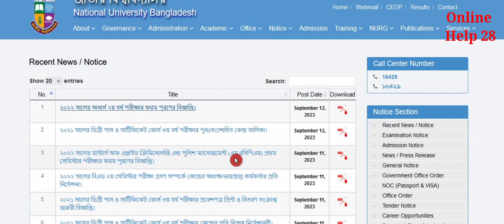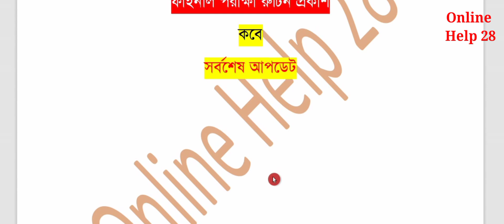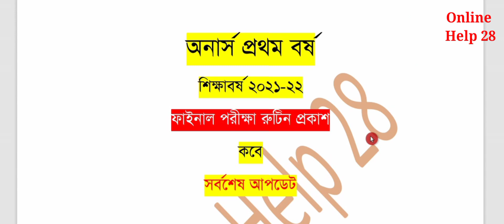অনার্স ১ম বর্ষ পরীক্ষা রুটিন প্রকাশ । Honours 1st Year Exam routine published! 1st Year Exam date,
অনার্স ১ম বর্ষ পরীক্ষা রুটিন প্রকাশ কবে সর্বশেষ আপডেট।  Honours 1st Year Exam routine published! NU Honours 1st Year Exam date,

শুধু কি বোর্ড প্রশ্ন পড়ে ফাস্ট ক্লাস পাওয়া সম্ভব?Honours 1st Year Exam routine ।  NU Honours 1st Year Exam date, vedio

honours 1st year Chemistry suggestion ।। অনার্স ১ম বর্ষ সাজেশন রসায়ন ২০২১-২০২২। suggestions 2023

Related keywords,
অনার্স ১ম বর্ষ পরীক্ষা রুটিন প্রকাশ কবে সর্বশেষ আপডেট,।  Honours 1st Year Exam routine published! ,NU Honours 1st Year Exam date,Honours 1st Year Exam routine published!, অনার্স ১ম বর্ষ পরীক্ষা রুটিন প্রকাশ ,।  NU Honours 1st Year Exam date,অনার্স ১ম বর্ষ পরীক্ষা ২০২৩ কবে হবে?,Honours 1st Year Exam 2023 Kobe Hobe, NU Honours 1st Year Exam Update,

"জাতীয় বিশ্ববিদ্যালয়, অনার্স ১ম বর্ষ পরীক্ষা ২০২৩, অনার্স ১ম বর্ষ পরীক্ষার আপডেট, অনার্স ১ম বর্ষ পরীক্ষা, , National University, Honours 1st Year Exam 2023, , Honours 1st Year Exam, Honours 1st Year Exam Update, Honours 1st Year Routine 2023,